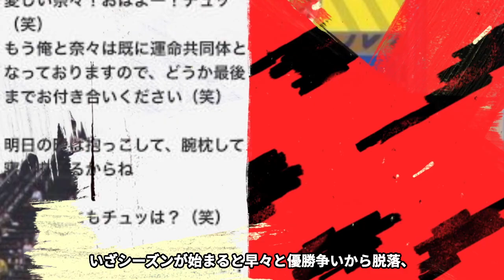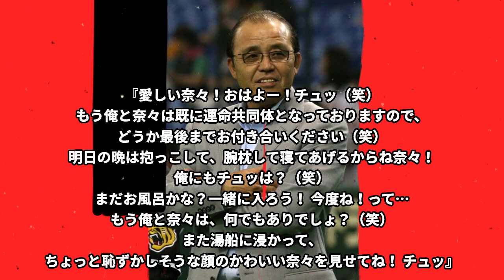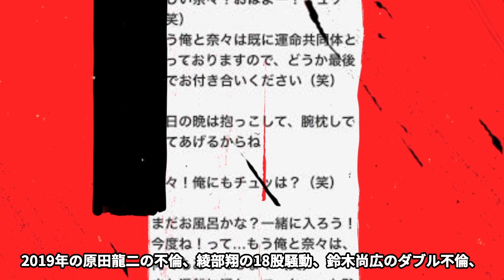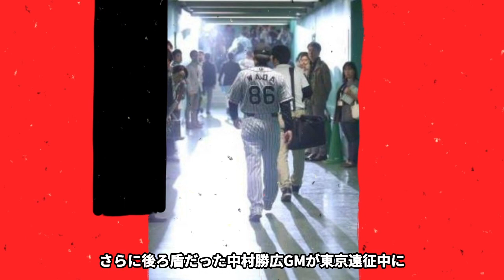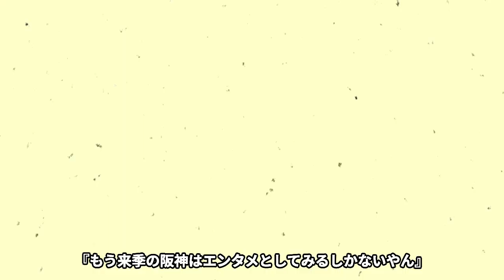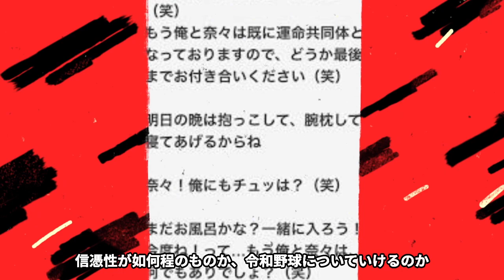和田豊『愛しい岡田彰布！●●して優勝しましょ♡』岡田彰布監督と運命共同体となった和田2軍監督がみせるスパイチュッに一同驚愕【プロ野球】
愛しい視聴者！おはよー！チュッ（笑）

もう俺と視聴者は既に運命共同体となっておりますので、

どうか最後までお付き合いください（笑）

10月22日、西宮市内で阪神の２軍監督の

和田豊さんの就任会見が行われました。

野球ファンのみなさまにとっては

『和田豊といえば』あの出来事で

思い出すファンも多いのではないでしょうか。

和田豊次期２軍監督は

どのような人だったのでしょう。

今回は過去の経歴と

これまで、阪神監督時代に残した功績を